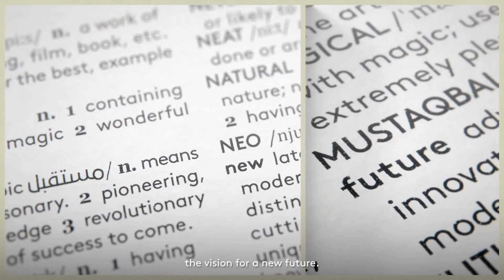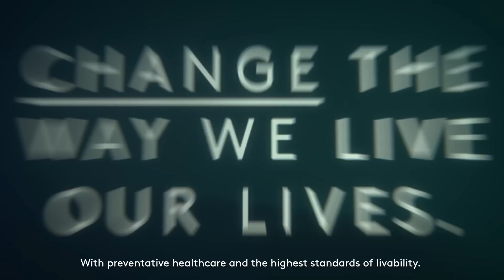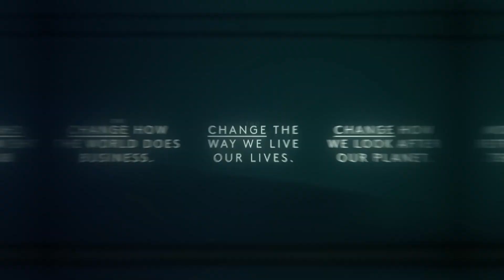NEOM: The Future of Sustainable Living and Innovation || A trillion $ Ambitious project.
In this video, we take you on a captivating journey to explore NEOM, a visionary city of the future that is set to redefine sustainable living and drive innovation on an unprecedented scale.

NEOM, an ambitious project initiated by the Kingdom of Saudi Arabia, aims to create a thriving and sustainable metropolis that embraces cutting-edge technology, fosters economic diversification, and prioritizes environmental stewardship. With its strategic location on the Red Sea coast, NEOM envisions a model for the future, where humanity and nature coexist harmoniously.

Join us as we delve into the fascinating aspects of NEOM. We showcase its grand vision, highlighting the focus on sectors such as renewable energy, biotechnology, robotics, advanced manufacturing, and digital innovation. Witness how NEOM is poised to become a global hub for research, development, and entrepreneurship, attracting top talent and pioneering minds from around the world.

Discover NEOM's commitment to sustainability and the environment. From utilizing renewable energy sources like solar and wind power to implementing smart city technologies and sustainable transportation systems, NEOM aims to minimize its ecological footprint while maximizing the quality of life for its residents.

In this video, we feature stunning visuals of NEOM's architectural designs, showcasing its futuristic landscapes, state-of-the-art infrastructure, and integrated urban planning. We explore NEOM's ambitious projects, such as The Line—a revolutionary zero-carbon city designed around nature—and other planned mega-projects that will redefine the way we live, work, and interact.
Join us on this captivating journey through NEOM, as we witness the birth of a city that reimagines what's possible for the future of urban living.

NEOM Official
Footage and images sourced from NEOM Official materials, used under appropriate guidelines.